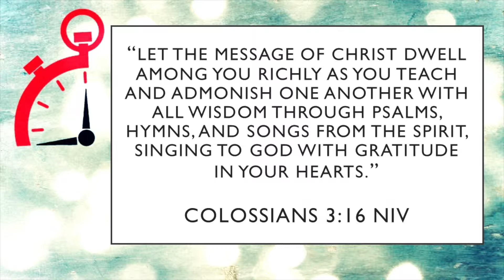007 Meditation - Minute Ministry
As we continue our series on getting more out of reading the Bible, Meditating on the Bible and what we read allows us to internalize what we read and make changes in us.

Do Hard Things is a challenging book especially for Teenagers. We used this book to challenge our own church youth group to step up and step out. It is a fantastic read for any age level.